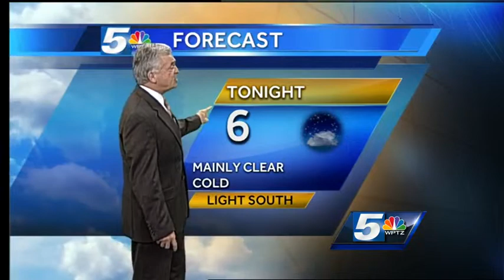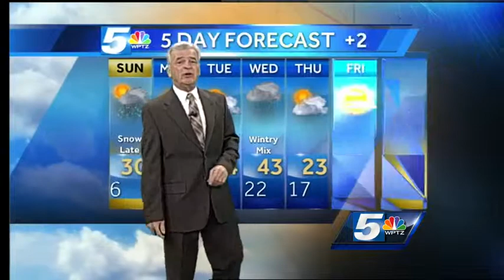Gib's Saturday Evening Weathercast 2-28